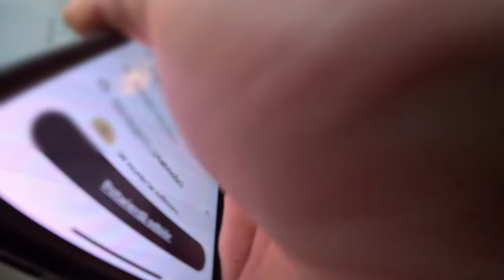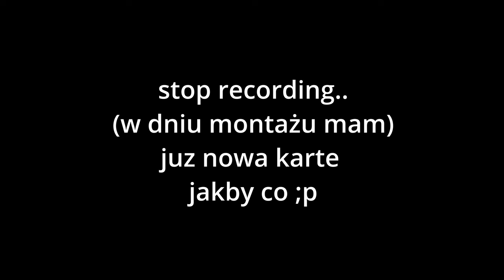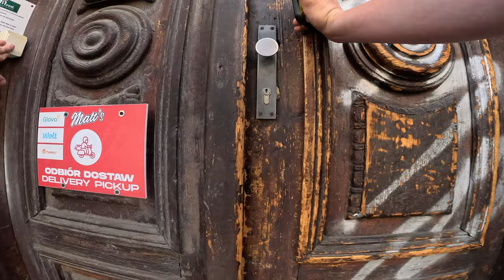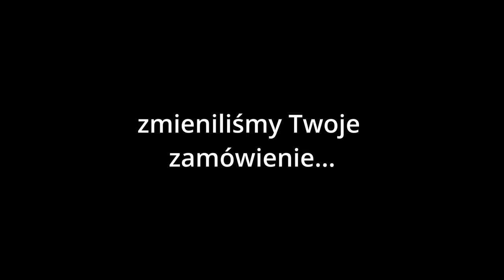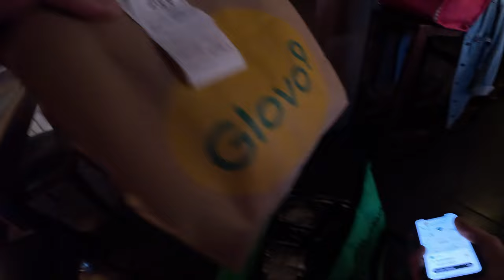GLOVO - NIE MA TAKIEGO CHODZENIA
DZIEKUJE :)